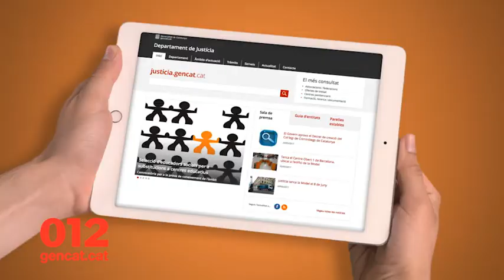Les parelles estables poden inscriure's al Registre de parelles estables de Catalunya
012. Parelles estables. Juny de 2017